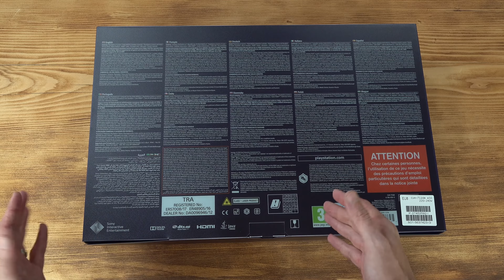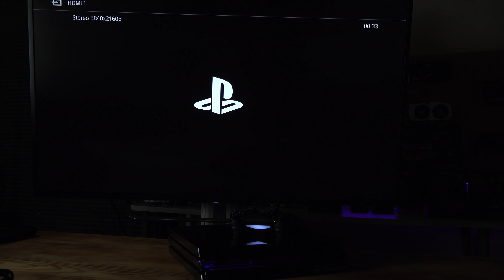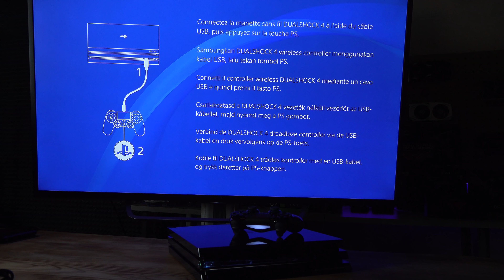Şeffaf kasa PS4 Pro 2TB | 500 Milyon özel sürüm kutu açılışı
500 Milyon PlayStation üretilmesi anısına özel üretilen tamamı şeffaf, 2TB kapasiteli limitli sürüm PlayStation 4 Pro'yu kutusundan çıkartıyoruz.